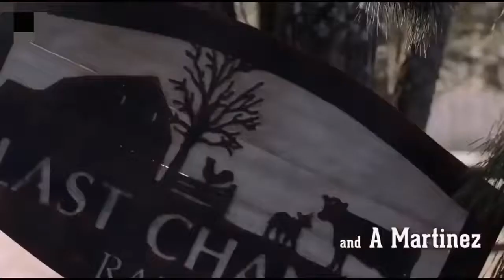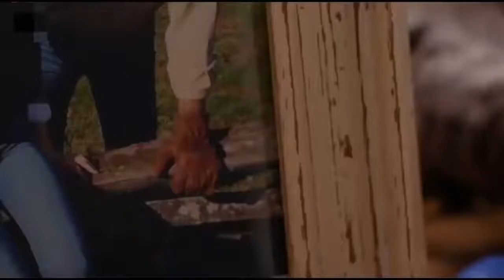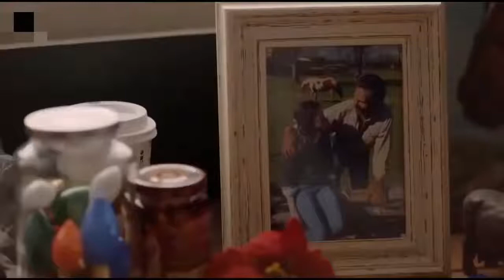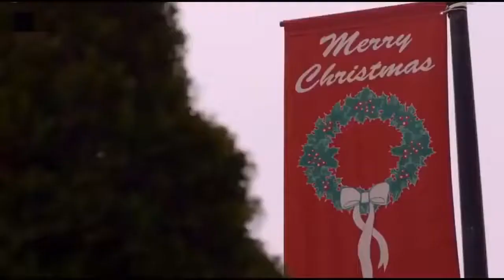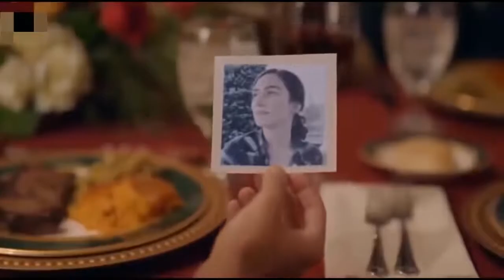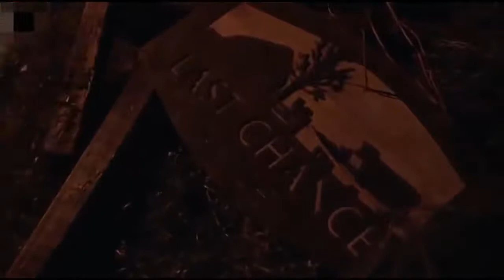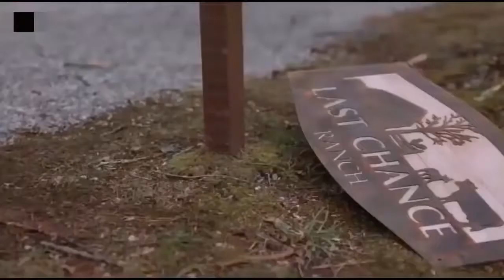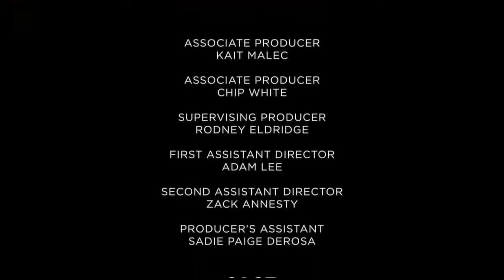hallmark movies christmas on the range